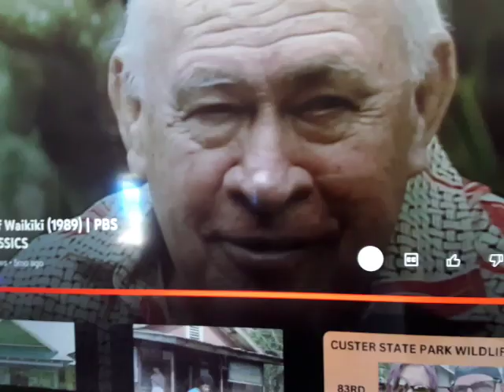Hawaii Uncle 1989 Speaking About Important "Aloha Vibes" Never to Forget Importance of Personality